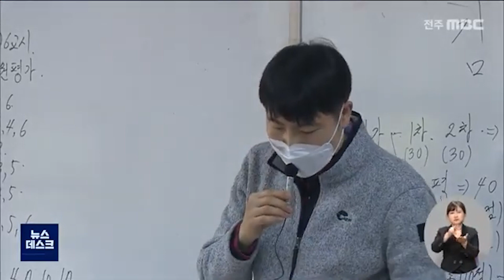[뉴스데스크] 전북교육청, 등교 수업 확대.. 93.6% '전면 등교'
전라북도교육청은 오는 17일부터
전교생 등교가 가능한 학교의 기준을
기존 학생 수 3백 명 이하에서
6백 명 이하 학교로 확대했습니다.

또 읍면 단위 농산어촌 모든 학교는
전교생이 매일 등교할 수 있도록 했습니다.

이 같은 기준을 적용하면
거리두기 2.5단계까지는 도내 유치원과
초중고등학교의 93.6%가 전면 등교하게 됩니다.

도교육청은 원격 수업 장기화로
학습 격차나 돌봄 등 문제가 심화돼
이같이 결정했다고 밝혔습니다.